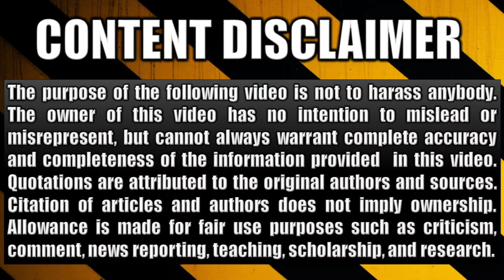Spiritualism, Occultism, Satanism Are Wrong | Watch Me Prove it! | Immortality, Spirits, Humanism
Pastor Ben knows spiritualism, occultism, satanism are wrong. People think that dead people live o. We can't communicate with the dead. Demons are not our friends.